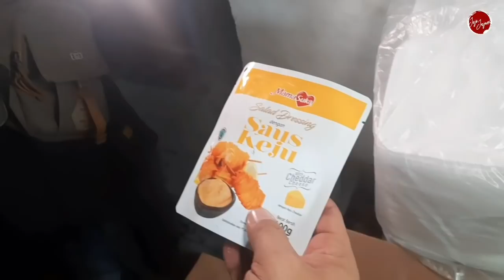USAHA BARU 1.5 THN UDAH PUNYA 8 MITRA. SEDEKAH KUNCI SUKSES USAHA DIMSUM NDESO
Nama : Bp Adi Trilaksono

📍 Dimsum Ndeso
      Jl Tlogosari Raya I (Sebelum jembatan 1)
      Depan BPR Pasar Boja, Tlogosari
      Semarang

Rumah Produksi :
Jl Lintang Trenggono 3 / 41
Tlogosari - Semarang

Hari Buka :
Selasa - Minggu

Jam Buka :
16.00 - Habis

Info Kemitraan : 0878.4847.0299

kawan dapur terbaru
pejuang duit terbaru
indorasa28 terbaru
jajan ranger terbaru
tarjo kucingan terbaru
ide usaha
ide usaha bulan puasa
ide bisnis
ide bisnis modal kecil
ide bisnis untung besar
ide bisnis makanan modal kecil
ide bisnis 2022
ide jualan
ide jualan anak muda
ide jualan 2022
motivasi kuliner
inspirasi kuliner
jojo jajan
ide usaha anak muda
peluang usaha
inspirasi usaha
ide kreatif
kawan dapur terbaru
pejuang duit terbaru
indorasa28 terbaru
jajan ranger terbaru
tarjo kucingan terbaru
ide usaha
ide bisnis
ide bisnis 2022
ide jualan
ide jualan 2022
motivasi kuliner
inspirasi kuliner
jojo jajan
peluang usaha
inspirasi usaha
ide kreatif
kawan dapur terbaru
pejuang duit terbaru
indorasa28 terbaru
jajan ranger terbaru
tarjo kucingan terbaru
ide usaha
ide bisnis
ide bisnis 2022
ide jualan
ide jualan 2022
motivasi kuliner
inspirasi kuliner
jojo jajan
peluang usaha
inspirasi usaha
ide usaha
ide usaha
usaha
usaha rumahan
usaha kecil sukses rumahan
ide bisnis
ide jualan
usaha yang cocok untuk anak muda
jajanan kekinian
buka usaha yang cocok untuk anak muda
ide jualan makanan
ide usaha sepanjang masa
ide bisnis bukan usaha musiman
dimsum
dimsum ndeso
dimsum ndeso tlogosari